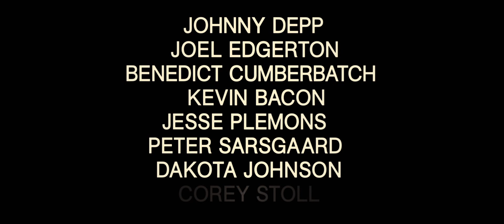PAKT Z DIABŁEM- Zwiastun # 2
16 PAŹDZIERNIKA 2015 PAKT Z DIABŁEM
(BLACK MASS)

Reż: Scott Cooper
Występują: Adam Scott, Johnny Depp, Juno Temple,
Joel Edgerton, Benedict Cumberbatch,
Jesse Plemons, Dakota Johnson
DRAMAT. KRYMINAŁ. Oparta na faktach historia James’a Bulgera (pseudonim „Whitey”), brata senatora oraz najbardziej bezwzględnego i brutalnego przestępcy w historii południowego Bostonu, który został informatorem FBI, aby pozbyć się mafijnej rodziny, działającej na jego terenie.